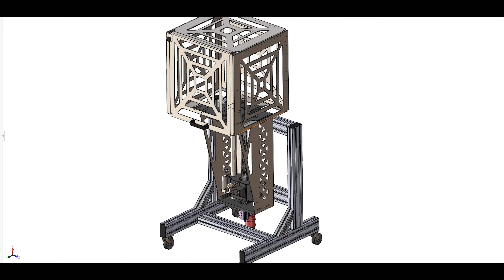[IT] Sistemi frenanti e sospensioni | Banco di verifica degli attuatori dei freni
Gli attuatori e le camere del freno sono vitali per garantire la sicurezza e la stabilità nel sistema frenante di un veicolo industriale. Per questo motivo, il nostro team di ingegneri di Cojali Parts ha sviluppato un banco di verifica automatico che ci permette di garantire che questi componenti rispettino al 100% i criteri di accettazione stabiliti dalle normative SAE J1469 o DIN 74060.

Scopri in questo video come, dopo essere passati per il banco di verifica, i nostri attuatori sono idonei ad essere montati sul veicolo, assicurandone la durabilità e un funzionamento ottimali.

Non perderti gli attuatori dei freni di Cojali Parts! Scegli il tuo, qui!